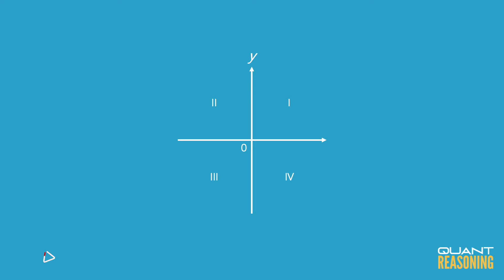The graph of the equation xy = k, where k ‹ 0, lies in which PS02695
GMAT PS02695

The graph of the equation xy = k, where k ‹ 0, lies in which two of the quadrants shown above?

A. I and II
B. I and III
C. II and III
D. II and IV
E. III and IV